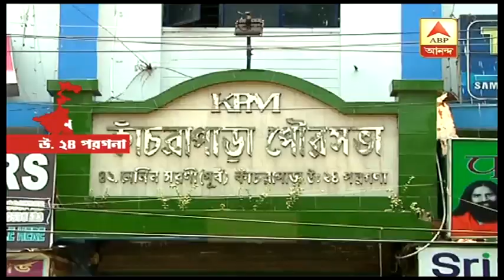Allegation of taking bribe, poster against Mukul Roy and Shubhrangshu Roy